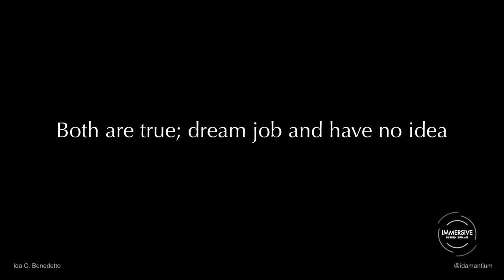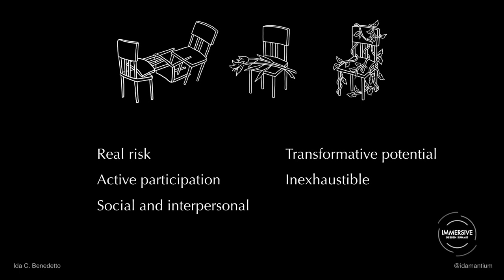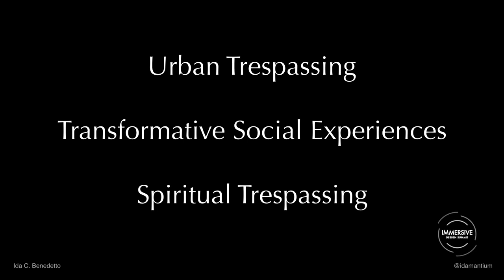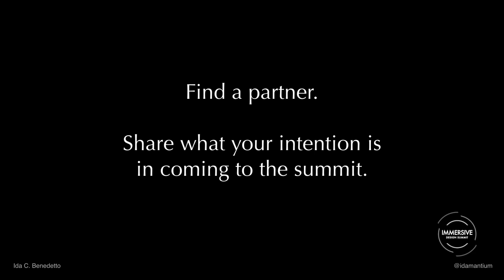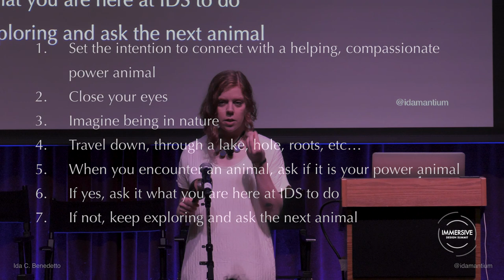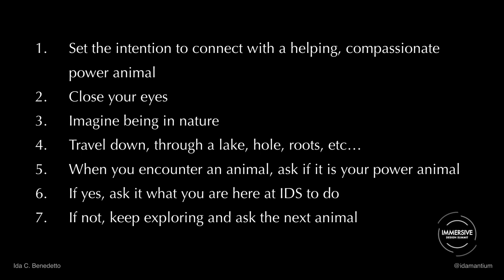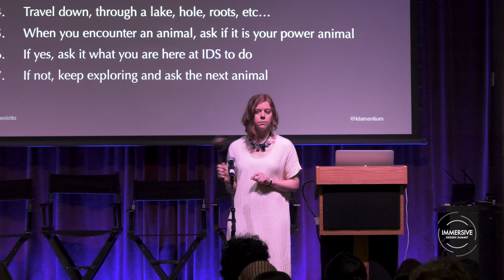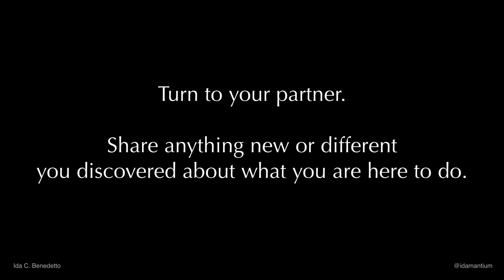Spiritual Trespassing: First Step on Ancient Territory of Adventure and Play - Ida Benedetto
Ida Benedetto, Author of Patterns of Transformation, discusses her approach to experience design and her work studying sex parties, funerals, and wilderness adventures to find out what makes an intimate social experience truly transformative.

Recorded in February 2019 at the Immersive Design Summit, the premiere gathering of immersive creators worldwide.